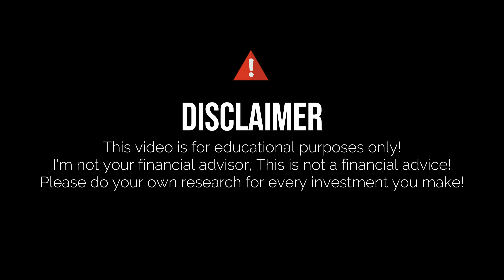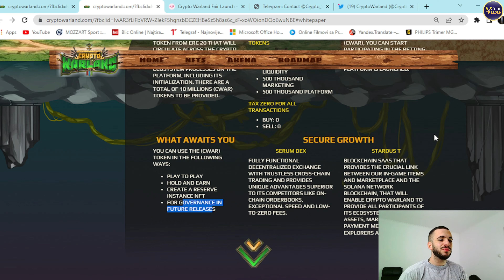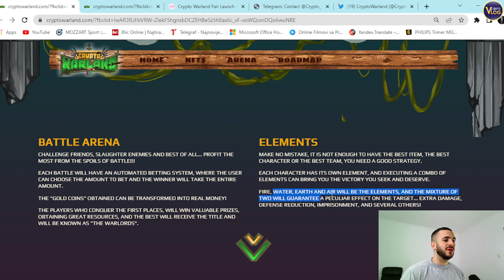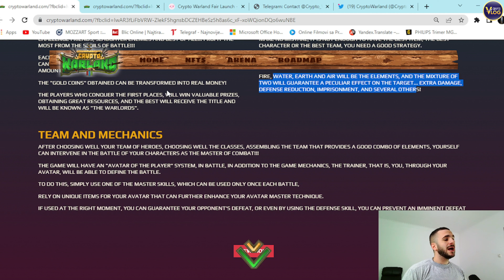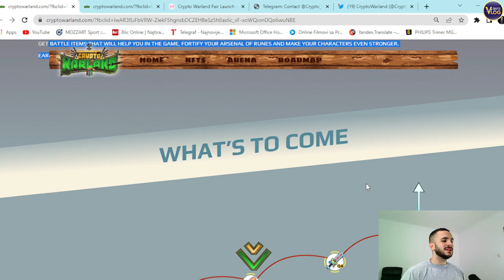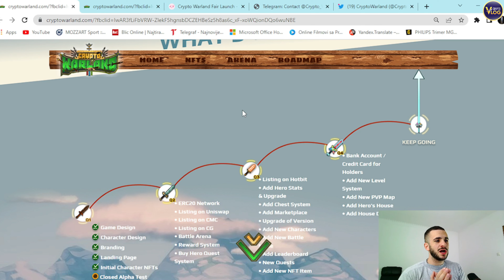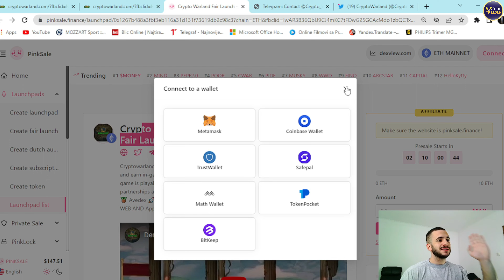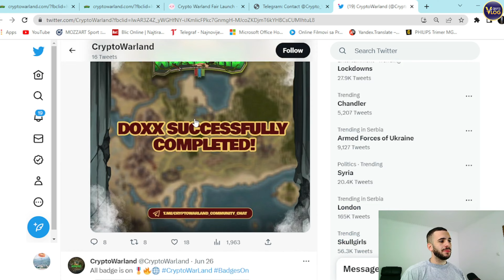🔥 HUGE CRYPTO GAMING LAUNCH! CRYPTO WARLAND: Hunt, Fight, and Craft Your Way to Victory!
Experience the power of play-to-earn in our blockchain-based Metaverse game! Engage in thrilling battles, master the art of crafting, and explore a vast world where trading and earning in-game items and NFTs is at the heart of the gameplay. Are you ready to farm, survive, and claim your rewards?

●▬▬▬▬▬▬▬▬ Useful Links  ▬▬▬▬▬▬▬▬●